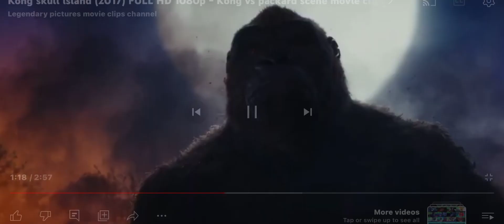Godzilla vs Kong (my version) Madison Russell or jia Andrews?￼